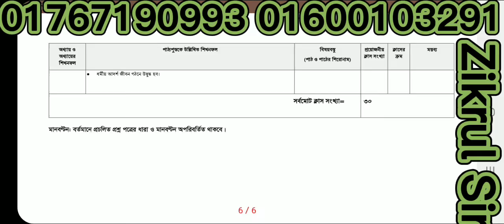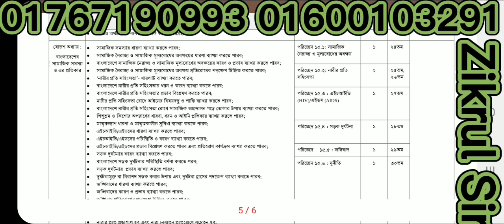এসএসসি বাংলাদেশ ও বিশ্ব পরিচয় ১০০% কমন সাজেশন ২০২১ SSC BGS short final suggestion 2021 সমাজ সাজেশন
SSC BGS 100% Common suggestion all board 2021 SSC BGS short final suggestion  এসএসসি বাংলাদেশ ও বিশ্ব পরিচয় ১০০% কমন সাজেশন ২০২১ ২০২২ এসএসসসি  সমাজ সাজেশন ২০২১
ফার্মগেটের স্বনামধন্য জিনিয়াস শিক্ষা পরিবার
হলি ক্রস কলেজ ভর্তির সেরা কোচিং
হলি ক্রস স্কুল ভর্তির সেরা কোচিং
বিষয়ভিত্তিক প্রাইভেট প্রোগ্রাম (৬ষ্ঠ থেকে দ্বাদশ শ্রেণি )
অফিসঃ ৪৬/১, হলি ক্রস কলেজ গেইটের বিপরীতে,  হলি বুকস লাইব্রেরি সংলগ্ন, তেজগাঁও ফার্মগেট, ঢাকা
need to show:
need to show:
SSC bangla second paper suggestion 2021,
Education board Bangladesh,
Dhaka board,
 Chattogram board,
 Rajshahi board,
Cumilla board,
Sylhet board,
Barishal board,
 Dinajpur board,
এসএসসি প্রস্তুতি ২০২১
বাংলা ২য় পত্র সাজেশন,
বাংলা সাজেশন ২০২১,